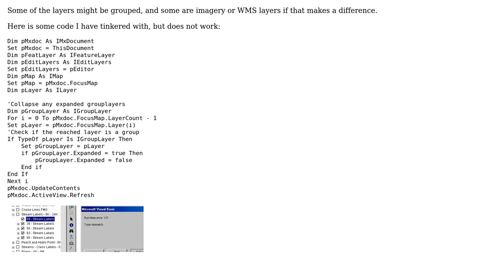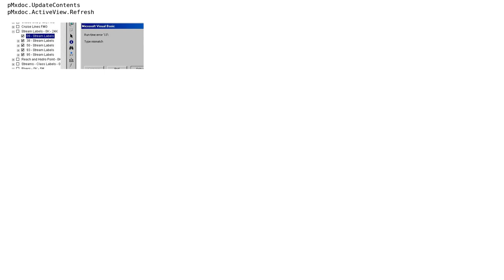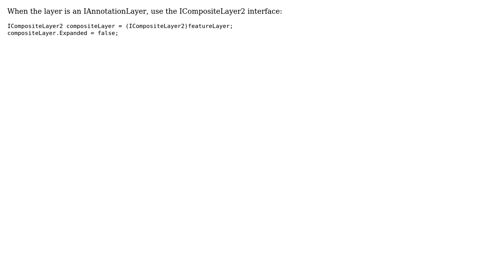GIS: Collapsing layers in ArcMap Table of Contents using ArcObjects? (4 Solutions!!)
GIS: Collapsing layers in ArcMap Table of Contents using ArcObjects?

With thanks & praise to God, and with thanks to the many people who have made this project possible! | Content (except music & images) licensed under CC BY-SA | Music | Images & others | With thanks to user User Error user Tim Duerr user PolyGeo user Nilster user nachsart user Chad Cooper and the Stack Exchange Network Trademarks are property of their respective owners. You are responsible for your own actions.